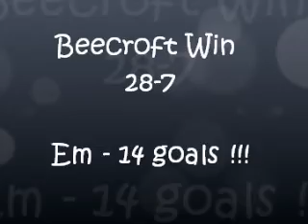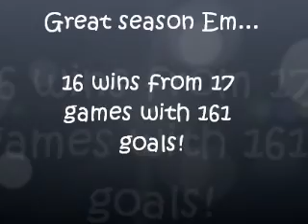Emma Grand Final Sept 2014